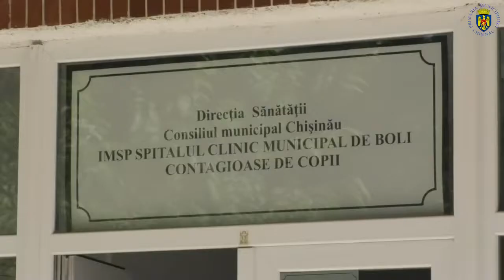Aparat de ventilare, a fost donat pentru Secţia de terapie a Spitalului Clinic Mun. de Boli de Copii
Un aparat de ventilare de ultima generaţie, a fost donat pentru Secţia de terapie intensivă a Spitalului Clinic Municipal de Boli Contagioase de Copii, din partea Ambasadei Republicii Populare Chineze în Moldova.